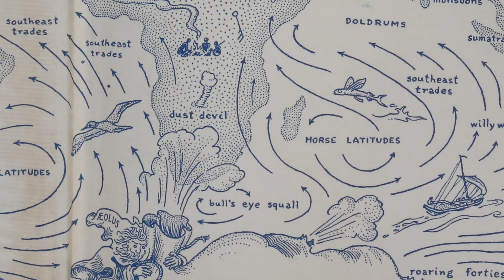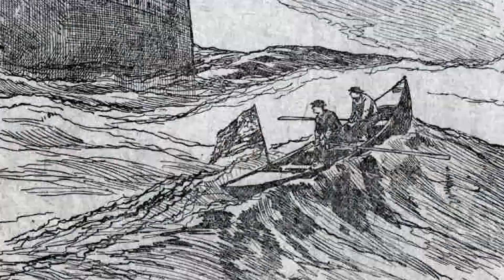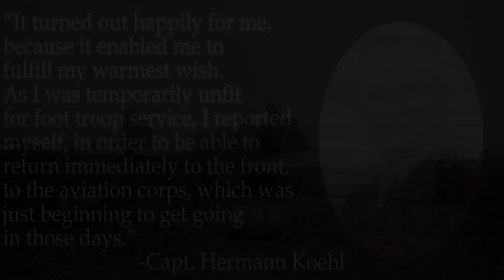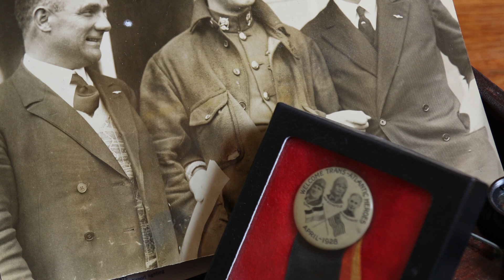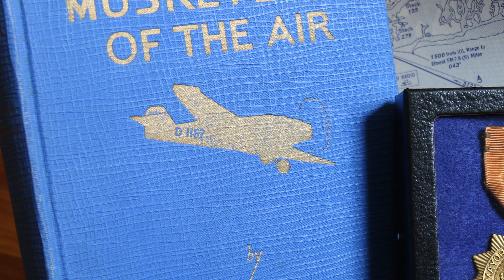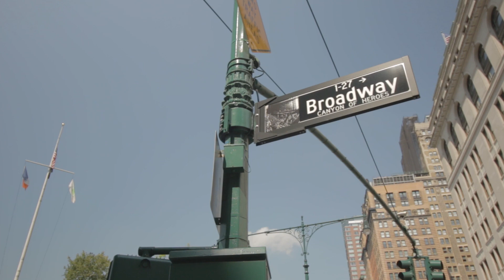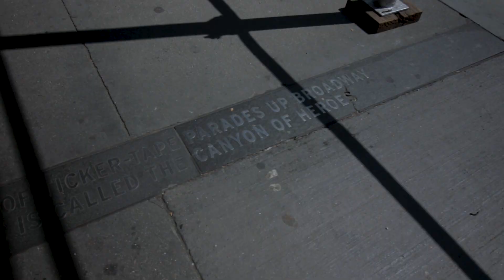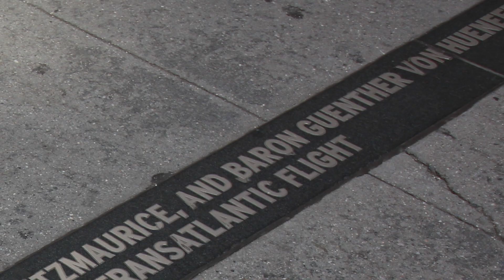The Flight of the 'Bremen' - 'City Full of History' Episode 6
This week on “City Full of History” we’re soaring with the crew of the ‘Bremen’, the first airplane to make it non-stop across the Atlantic Ocean from east to west!

Song length was adjusted to fit the clip.